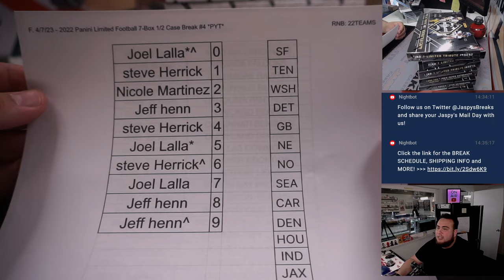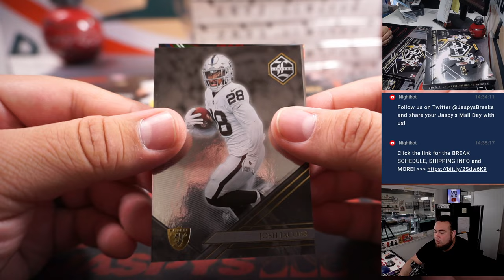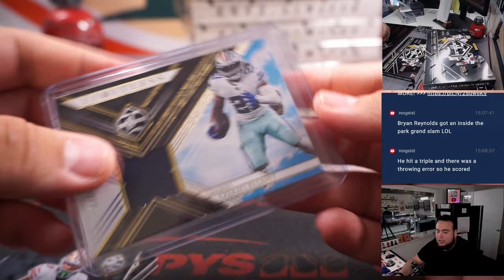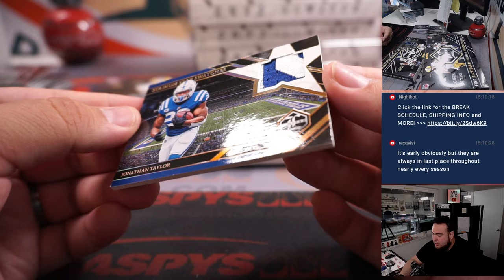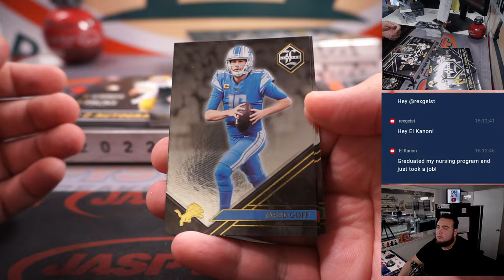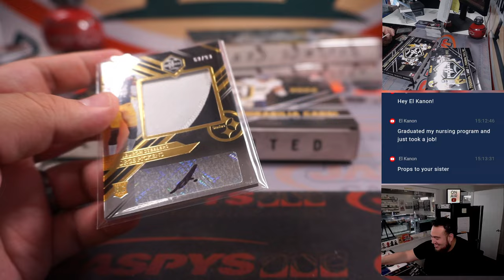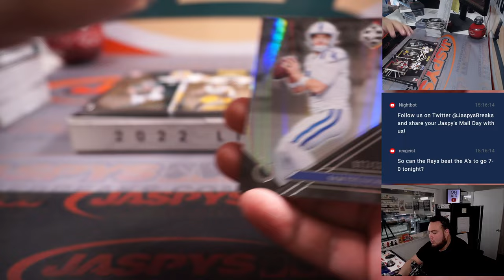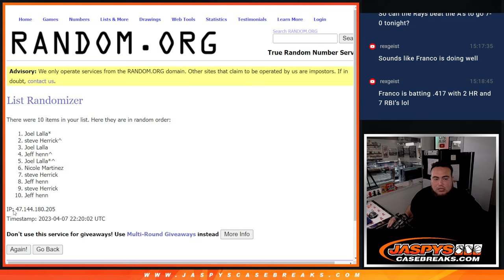F. 4/7/23 - 2022 Panini Limited Football 7-Box 1/2 Case Break #4 *PYT*